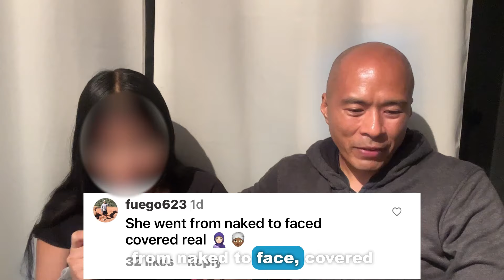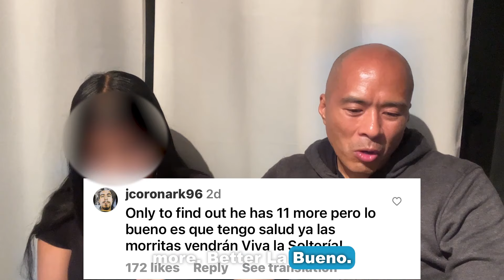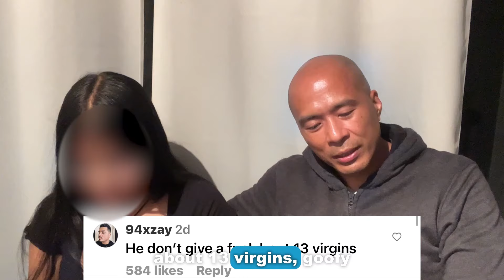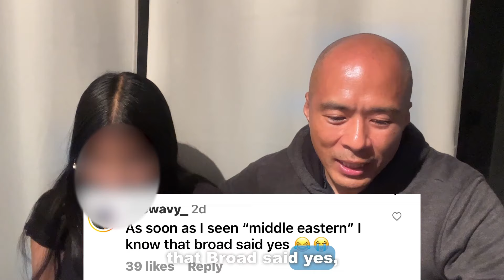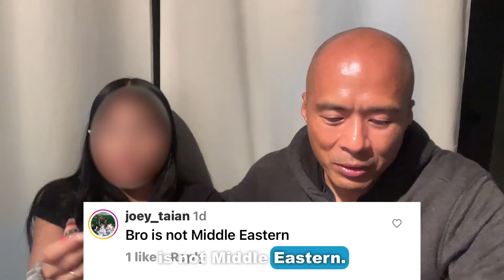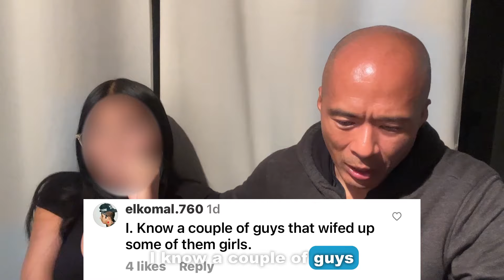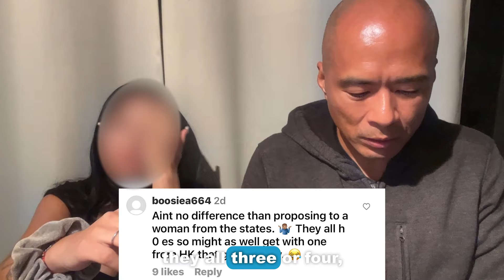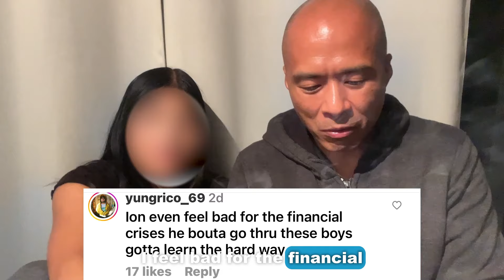Middle Eastern Guy proposes to pr0stitute at HK Hong Kong Tijuana Zona Norte Bar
We've got a wild story for you – a jaw-dropping proposal that went down at HK Hong Kong Zona Norte Tijuana bar. Brace yourselves for a rollercoaster of love, cash, and cultural craziness. Watch and learn as a Middle Eastern dude takes a leap into a unique love adventure. We're breaking down the nitty-gritty of this international romance. Lots of lessons to be learned from this! 💔💰🌏📹

If you found some of the stuff I've shared useful, and has helped changed your life, or saved you from making any mistakes from getting taken advantage of by girls, and want to send me a donation to help buy me a whore to say thanks, you can send it to my PayPal using @420jon69 or the URL below

Muchas gracias!

Here are some other videos I recorded that you might wanna check out:

- Sharing valuable information every guy needs to know to help you live the good life

- Luggage Packing tips items to bring & safety tips for traveling

- Top scams & tricks prostitutes, whores, working girls, strippers, online dating girls will do to you

- Learn to be happy doing things alone. Having freedom requires living the lone wolf lifestyle

- Partying w the girls at orange bar in jaco beach Costa Rica & breakfast at cocal casino

- Smoking a joint w one of the tica girls on the way to viewpoint in San Jose Costa Rica

- This is what I do for a living and how I retired young and how you can also get started

- If you own a business, I can help you get rid of the bill you hate paying for the credit card service fees you pay to accept cards.

Here is a video that explains the program

- Smoking a joint & final thoughts on my last day in Costa Rica the good and bad

- Why Tijuana is the best Destination For Guys To Get Laid Easy

- Interviewing a young latina for advice to guys and why latinas are better than other girls

- Warren buffet wealthy business partner or broke employee rule

-Mine and Grant Cardone's advice to young people and old people

-Vision Boards why you need to make one right away

- - Moving/Retiring Mexico. The good the bad and the ugly.

- How to deal with haters, family, or friends that try to shame or manipulate you for your lifestyle

- Dan bilzerian book the set up chapters 1-3 summary and prologue with my tips and story

- No matter how rich, good looking, or successful you are, you’ll never be able to satisfy a woman

- Paradise - what does paradise mean to you? Where is it? What things make a place paradise for me

- You are not the only guy your girl talks to. Their Inboxes are full of messages from thirsty guys

- Set up your life to a point where you have what you wished for in the past, and keep going

- Pt2 you are not the only guy your girl talks to. How girls reply to messages without being online